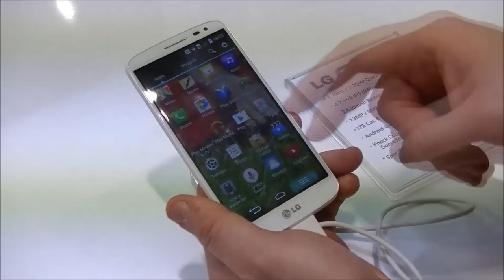LG G2 Mini video preview NexusLab